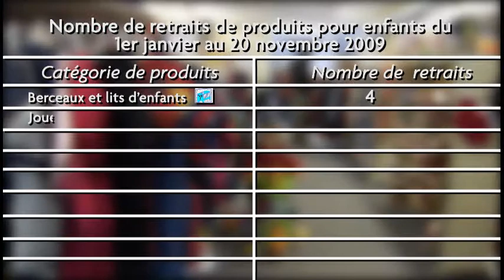Propagande Public du projet C-6 pour tenter de repassé C-51/C-52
Propagande pour endormir et confondre les gens avec une lois qui DONNERAS UN CONTROLE TOTAL SUR NOS CONSOMATIONS; sans mentionner que le C-6 remplace le C-51qui n'as jamais été passé au congrès Canadien à cause des protestations massive du publique, faire croire que c'est pour protéger notre santé...